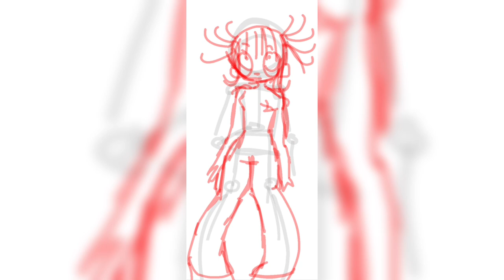loolyix speedart (Untrust Us - Crystal Castles)